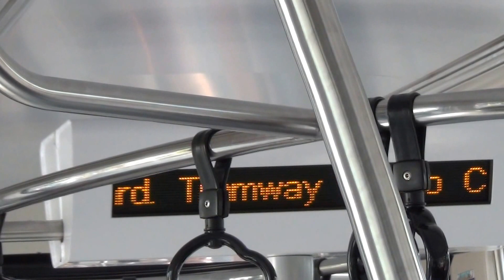İstanbul Büyükşehir Belediyesi, Tramvay T1, Beyazıt, Kapalı çarşı, Beyazit, Grand Bazaar